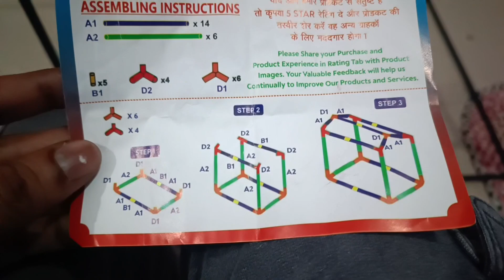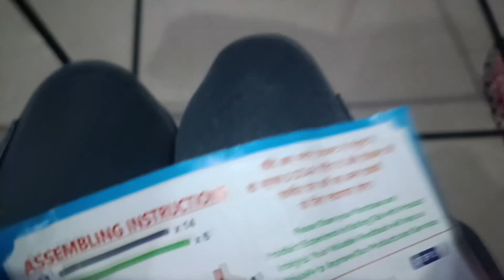kids Tent house Installations best and cheap kids tent under 400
kids Tent house Installation and assemble |Full video|Guidelines
Dosto agar aap bhi alne bachcho ke liye 1 cheap and best tent house lena chahte hai to ye tent house aap le sakte hai
Price ke hisab se ye ek best tent house hai
Jiska price flipkart pe maine 325 me liye hai

Buy link

Kids Play Tent House for 10 Year Old Girls and Boys on Flipkart